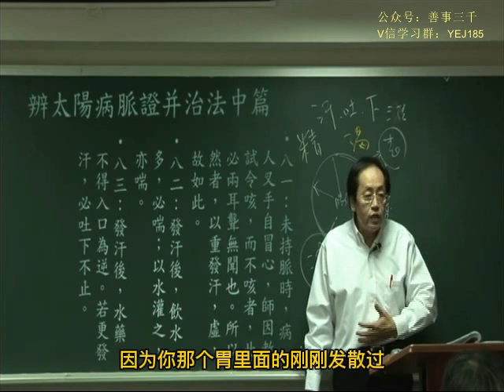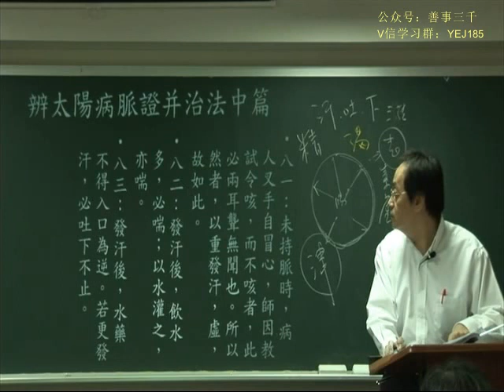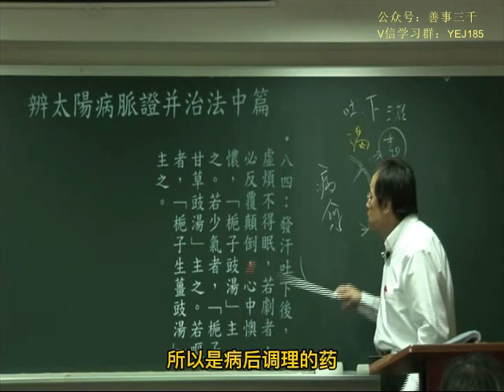033伤寒论第二008 new